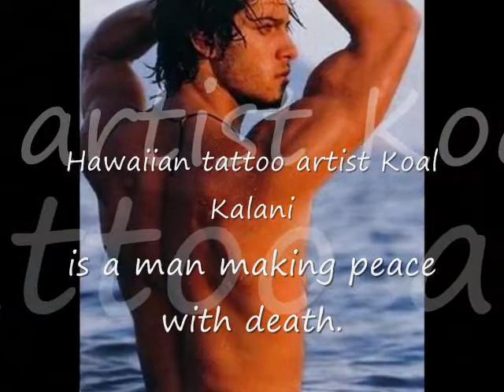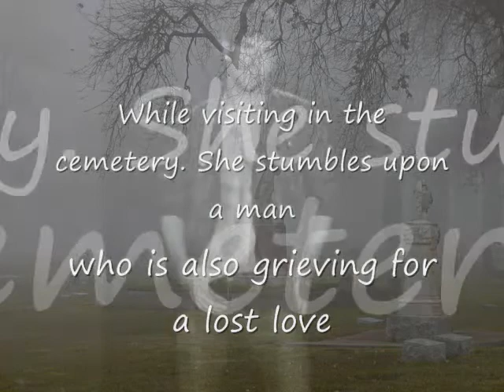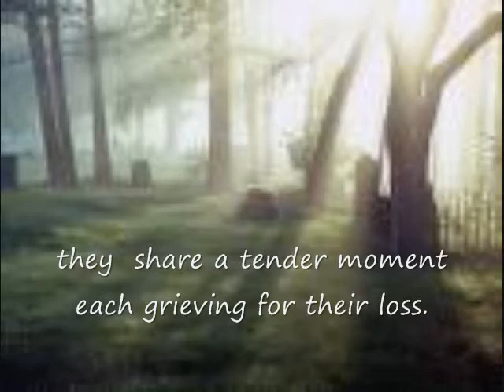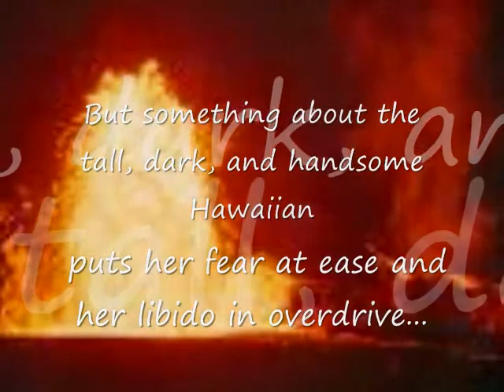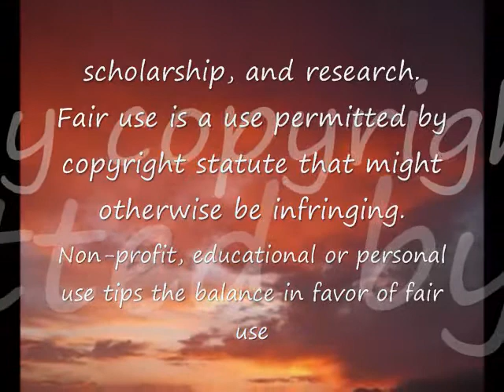Finding Love ~Book Trailer II.wmv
Hey you guys, this is is the final, final draft/ book teaser/ for writer, Persephone Jones on the release of her new book: Finding Love Memorial Day: In Heaven's Arms. Photos: Amy Adams, Patrick Ribbsaeter, Gabriel Garko.